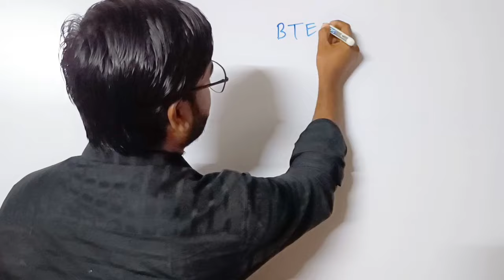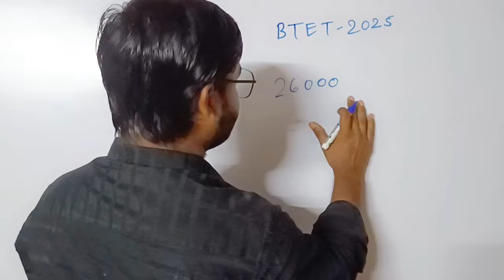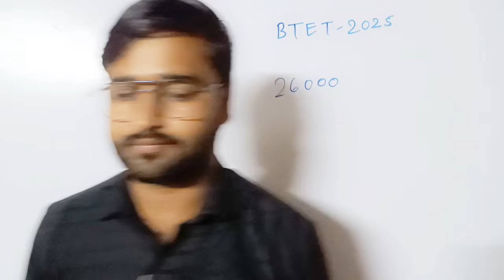BTET Notification?Bihar STET,BTET,BPSC notification? BPSC tre 4.0 ? STET result 2024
BTETNotification?Bihar STET,BTET,BPSC notification? BPSC tre 4.0 ? STET result 2024

stetpreviousyearquestionpaper BiharSTETApplicationformEdit&DateExtended? StetExamdate!खुशखबरी एक बार फिर मिला मौकाStet 2024
BiharSTETForm2024 ! CRRNoProblem! STET 2024 Application Last Date! Crr no problem solve !!
stetexam2024 form fill last date

bsssc 2024
STET Form fill up!! Biggest News Today!! How to fill up stet form!!

How to form fill up stet

paper analysis 2023
exampaper

Ctetnotescdpevs
cdpctetexam 2023
Ctet CDP EVS Hindi English Sanskrit 2023

cbseboardelhi
paper analysis 2023
himanshisinghctet Ctet20222023#ctet2022

2023exam ctet papaer kaisa raha
today news

13th